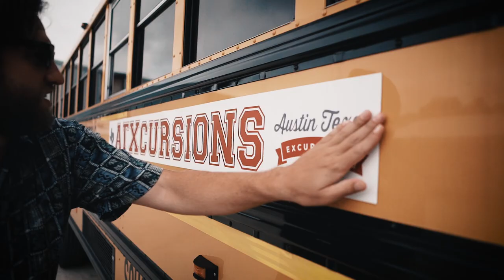Floating on the San Marcos River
Summer, friends, fun, BYOB :)